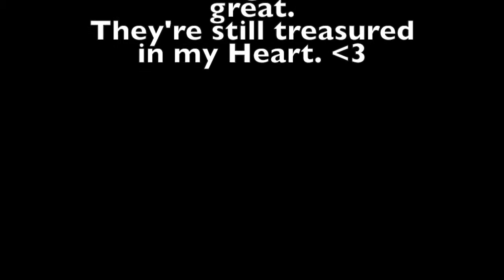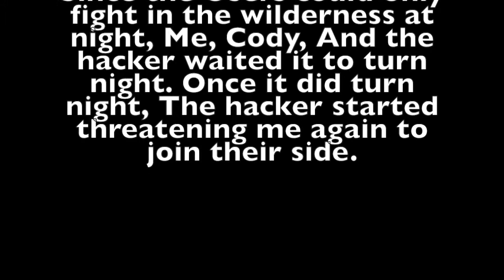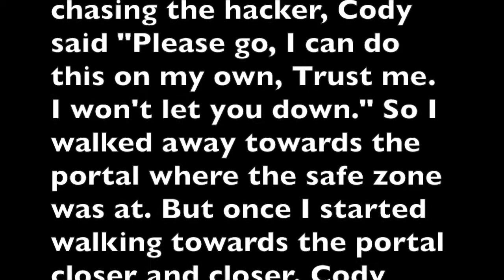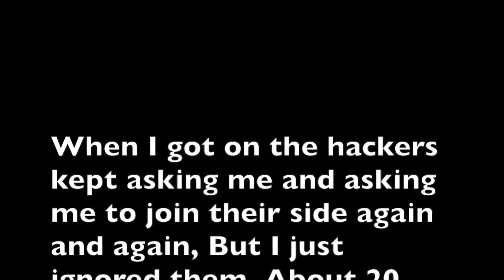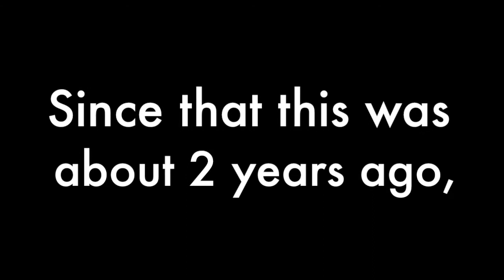I Miss You Cody...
So, To begin with this, It's maybe been about 2 years or 5 months since I have seen this boy. I'm not sure though, But it felt like two years so I put two years. Anyways, This IS a true story. No, I won't be able to remember every single thing from 2 years ago or 5 months ago. (I have a short memory). So maybe this stuff that I put was a little bit too early for the thing. So, The game is Minecraft that I found the boy in. Sorry if you get confuzed, I'll try to make it less confuzing in the next episode. So yeah, Byee. ;D ~Emma~